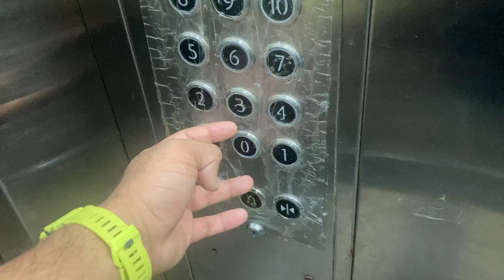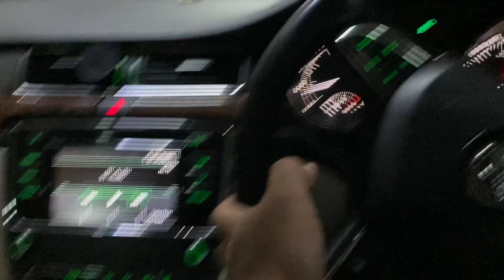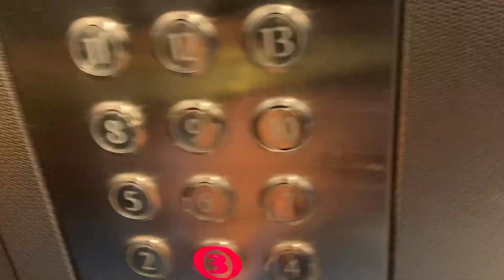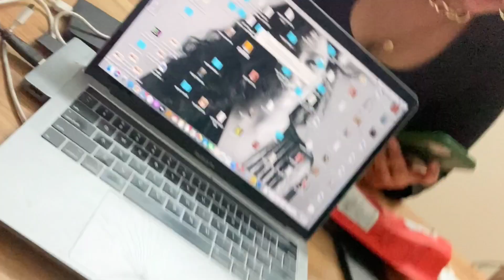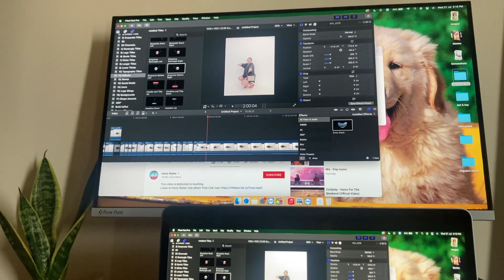vlog 25 | petrol 100 plus | India se kya kabhi gareebi ja paegi?